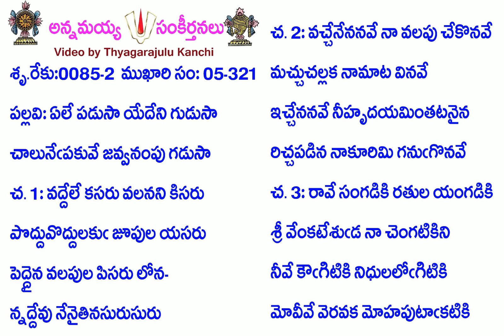Book5-Song321-2537-ఏలే పడుసా యేదేని గుడుసా-ēlē paḍusā yēdēni guḍusā